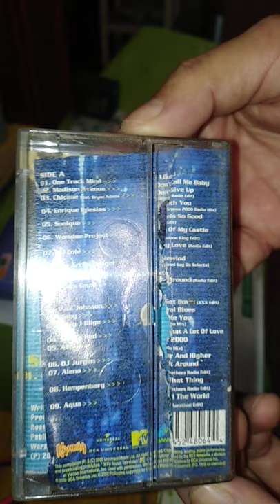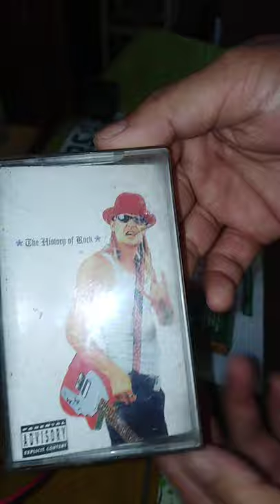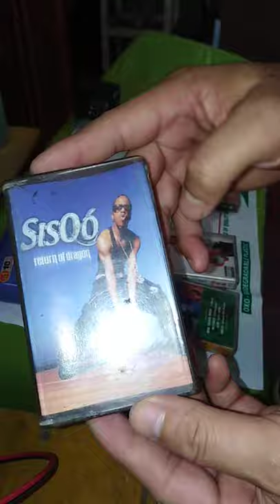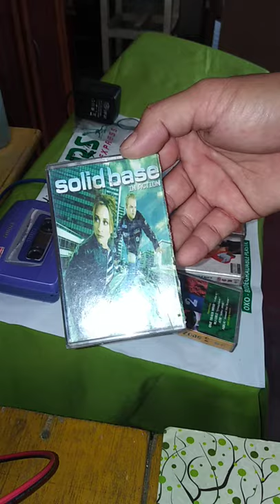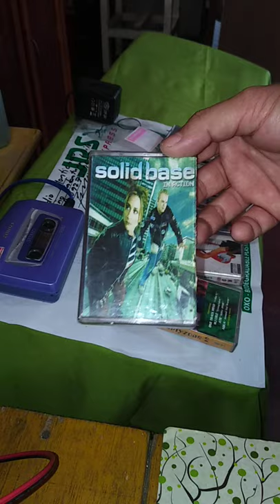Quality control Test Aiwa Walkman cassette player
Plus 6 pcs cassette tape